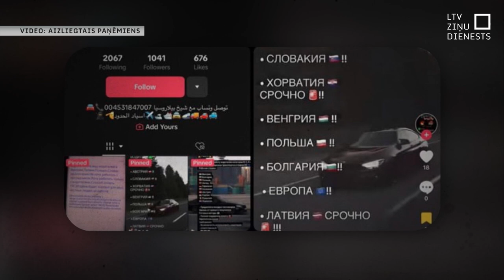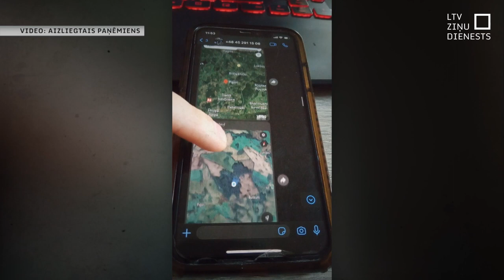“Aizliegtais paņēmiens” parāda cilvēktirdzniecības aizkulises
Cilvēku kontrabandu no Baltkrievijas Latvijas robežas uz Vāciju, attālināti organizē vairāki grupējumi, kas neatrodas Latvijā. Taču šoferus šim darbam viņi vervē arī mūsu valstī. Par viena nelegāli ieceļojuša cilvēka aiztransportēšanu tiek solīti no 800 līdz 1600 eiro. Šo shēmu šodien izgaismoja arī mūsu kolēģi no raidījuma “Aizliegtais paņēmiens.”